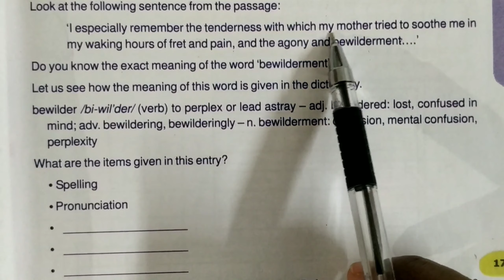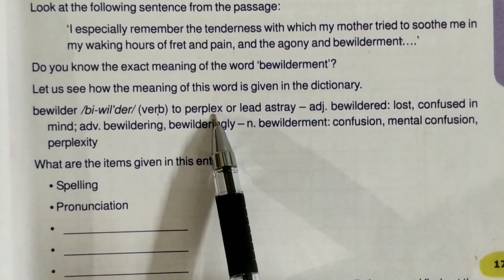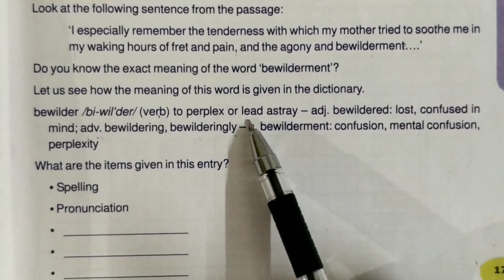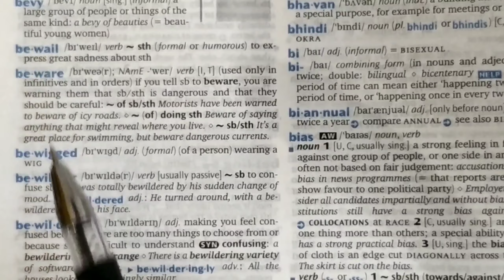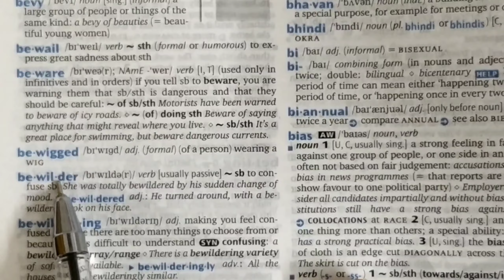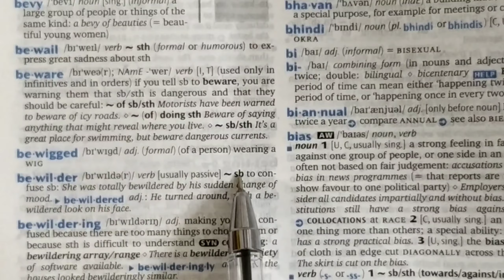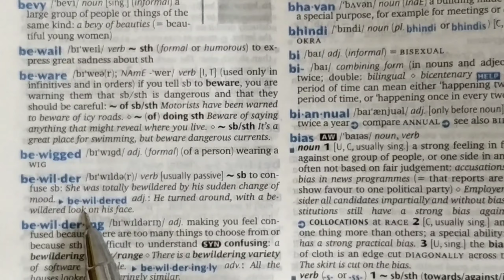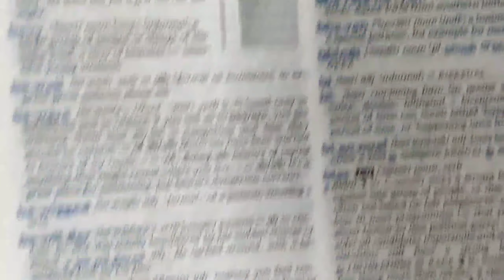Unit 1-Part 10|Page-17|+1തുല്യത -Kerala |Bewilder| Vocabulary Building|English-Malayalam